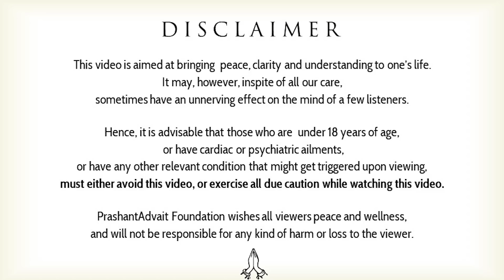FOMO: What are you really missing out on? || Acharya Prashant, in conversation (2021)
Video Information: 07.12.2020, Interview Session, Rishikesh, Uttrakhand

Context:
~ How to set priorities?
~ What is FOMO